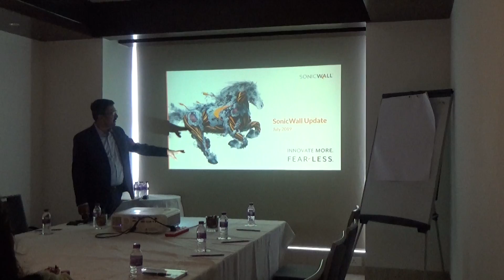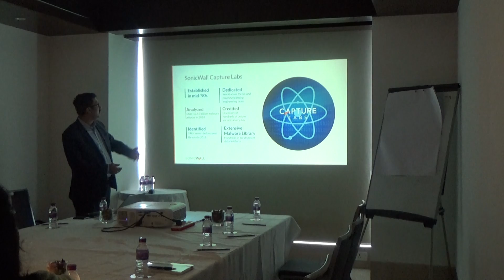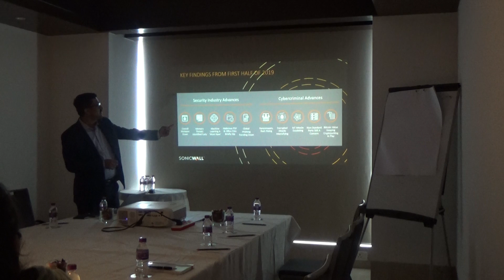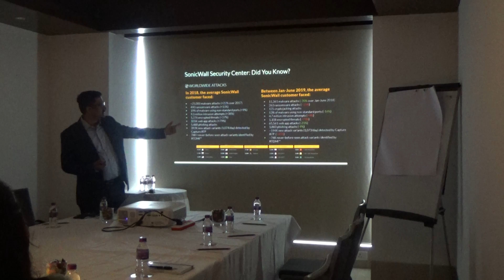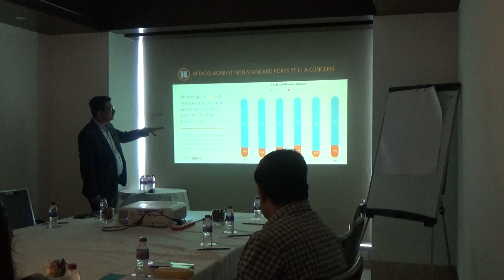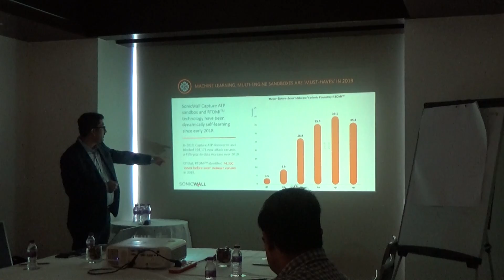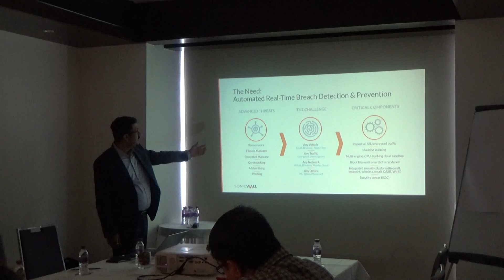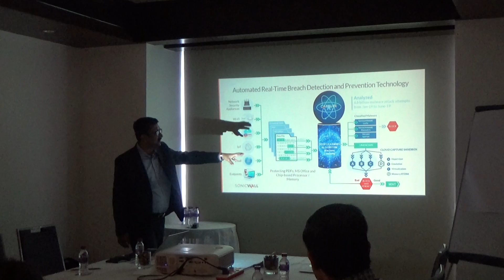Debasish Mukherjee, Country Director, SonicWall - India & SAARC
SonicWall 2019 Mid-Year Threat Report Shows Worldwide
Malware Decrease of 20%, Rise in Ransomware-as-a-Service,
IoT Attacks and Cryptojacking